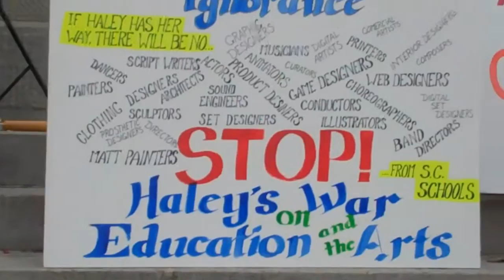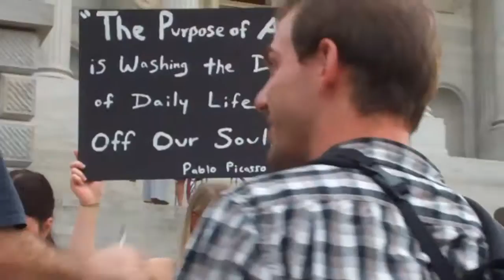Sights and sounds from the Save the Arts Rally in SC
Supporters of the arts gather outside the South Carolina State House to protest Gov. Nikki Haley's veto of the SC Arts Commission's entire budget